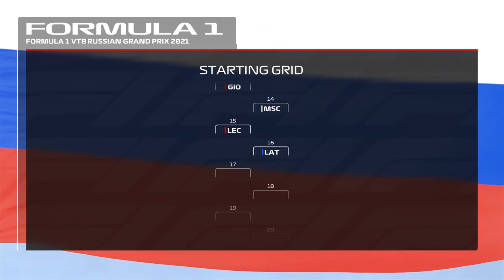ANOTHER GOOD RACE! | F1 2021 Scuderia Alpha Tauri Career Mode | Episode 33